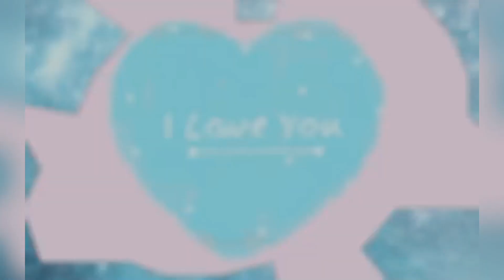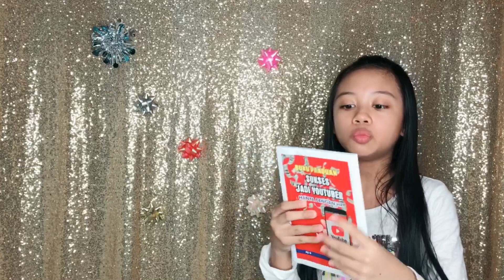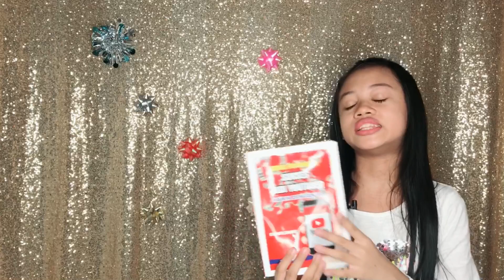CARA MUDAH DIFOLBACK ARTIS LIKEE TERKENAL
Di Vlog kali ini Nadhifa memberikan tips gimana caranya difolback oleh artis likee terkenal. Semoga bermanfaat ya.
Cara Mendapatkan Uang dari Likee
Cara menghasilkan Uang dari Likee

Likee adalah aplikasi sosmed yang sekarang sedang booming dan dipakai oleh banyak kalangan. Dalam aplikasi likee kita bisa membagikan video dan foto ke para followers dan juga ke sesama pengguna likee lainnya.
Menjadi terkenal di Likee adalah impian banyak orang.
Beberapa nama yang terkenal di Likee antara lain : Seses Rapunzel, Maitsa Chantika, Annisa Aurelia Kaila, Nasya Kaila Nazifah, Clarice Cutie, Yoga Febrian, LKI Moja, LKI Cuza, Jibran, Zayyan Shaka, itulah beberapa nama yang terkenal di likee indonesia.
Berikut adalah Cara Cara yang bisa membuat kalian terkenal di Likee :
1. Pakai Diamonds Likee untuk mempromosikan video di likee
2. Mengerjakan tugas yang diberikan oleh pihak likee
3. Bikin Video Duet dengan Likers terkenal
4. Bikin Video sebagus mungkin
5. Tonton video cara dapat 1000 followers dalam 1 hari
Semoga dengan cara cara di atas, Likee kalian bisa banyak followersnya ya guys.